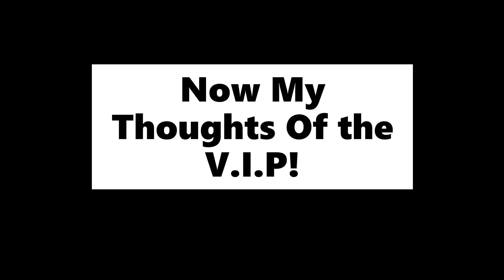Roblox Adopt Me! Is V.I.P Really Worth Your Robux?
Well Guys Sorry For Not Uploading Its Because A Lot Of Stuff Has been Going On And I Want You To Mention, Thank You, You guys For The Support So Thanks! :D

Follow My User: JaxonfromNewZealand
To Join When I'm Online :D

Comment Your User And I Might Just Add You! :D